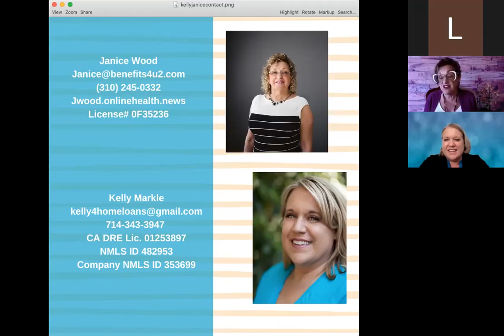Janice and Kelly talk Mortgages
Today I am joined by Home Loan Specialist Kelly Markle as we discuss important Mortgage information.